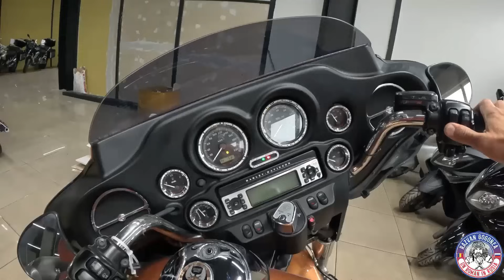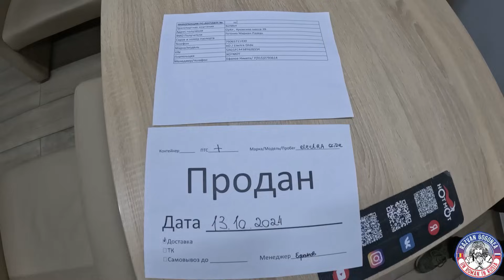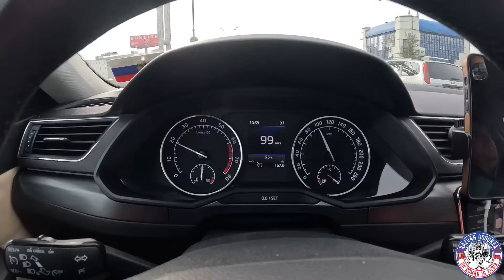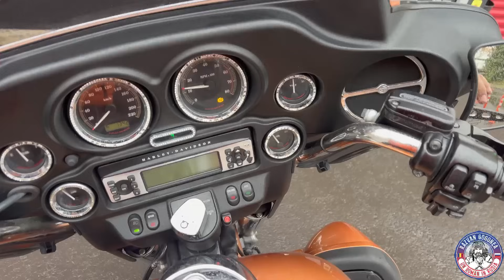CUM MI-AM CUMPARAT MOTOCICLETA AMERICANA IN RUSIA